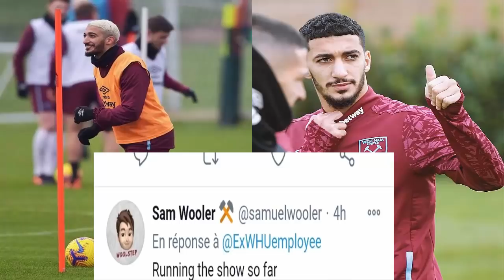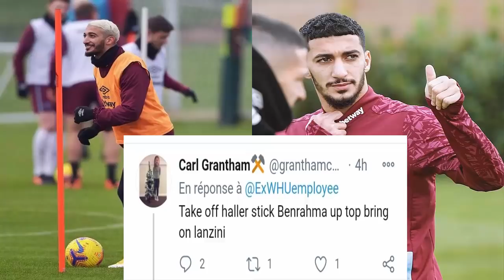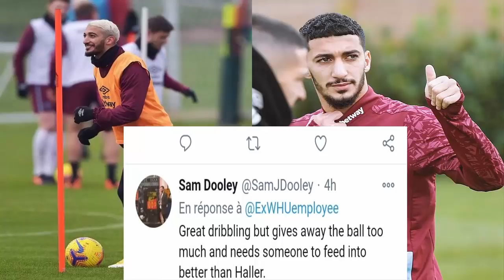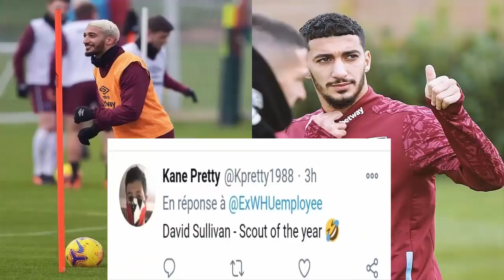إسمع واش قالوا عن الفنان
جماهير واست هام منبهرة بمستوى وفنيات بن رحمة
لمزيد الفيديوهات لاتنسوا الإشتراك
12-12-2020